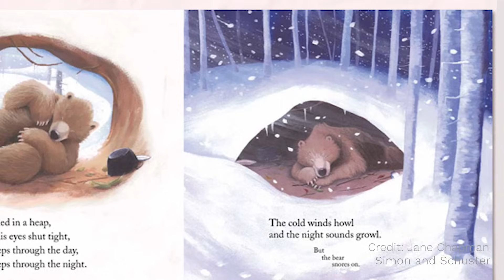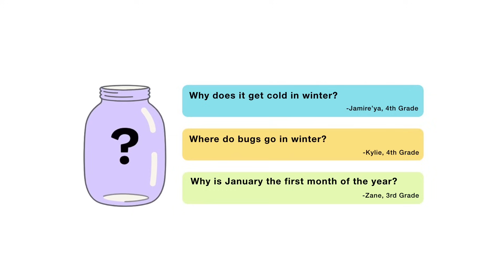Why do bears hibernate?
Are your kids wondering: “Why do bears hibernate?” This question came from Anthony, a student from Canada.